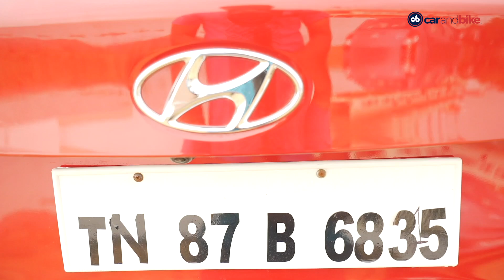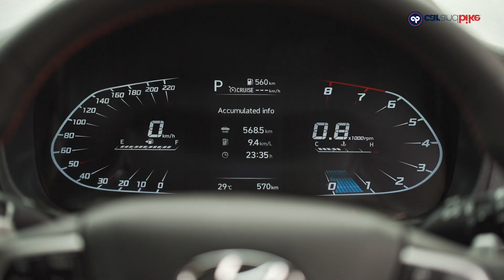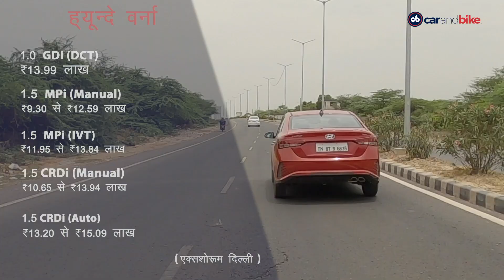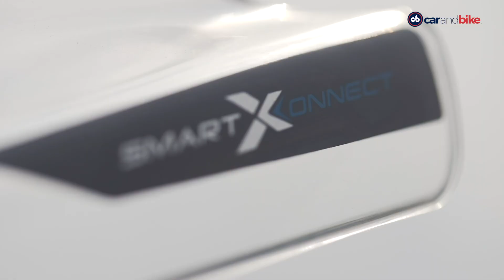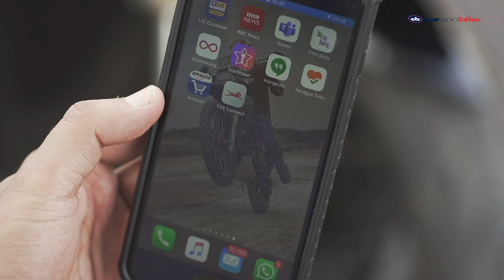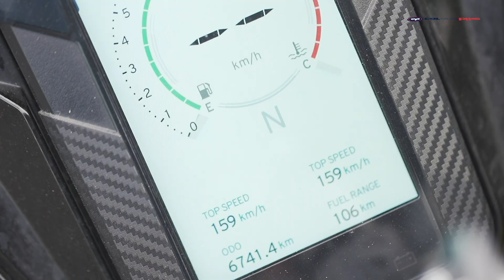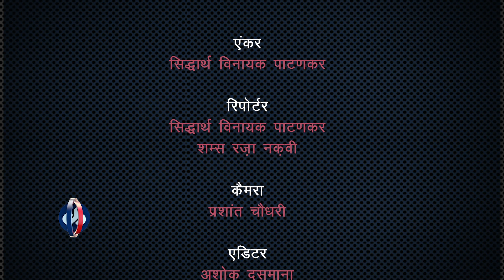Hyundai Verna Review, TVS Apache RR 310 | Raftaar Rebooted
ह्यून्दे वर्ना फेसलिफ्ट रिव्यू, TVS अपाचे RR 310 रिव्यू - इस हफ्ते carandbike हिंदी पर देखें, हमने ह्यून्दे वर्ना फेसलिफ्ट का रिव्यू किया है जिसे हाल में भारतीय बाज़ार में पेश किया गया है. हमने कार का नया टर्बो पेट्रोल वेरिएंट चलाकर देखा है जिससे समझ आए कि ये चलने में कैसी है, और कैसा है इस कार का नया इंजन. इसके बाद हमने BS6 अपडेट वाली TVS अपाचे RR 310 चलाकर देखी है जो ना सिर्फ कॉस्मैटिक अपडेट्स के साथ आई है, बल्की इसमें और भी कई सारे बदलाव हुए हैं. हमने बाइक चलाकर ये जानने के कोशिश जाना कि, इन अपडेट्स से बाइक को फायदा हुआ है या नहीं.